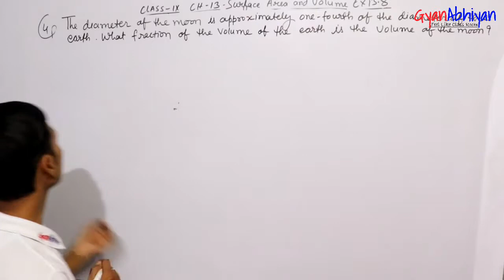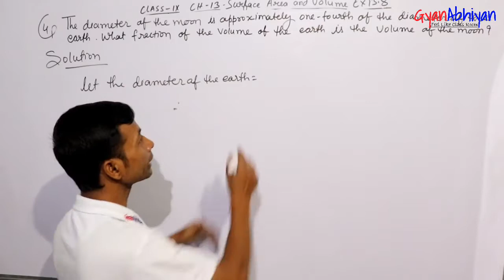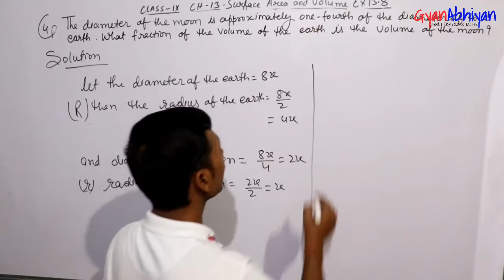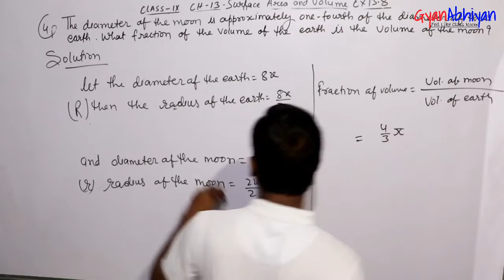Class 9th Ex-13.8 QN-4 Surface Area and Volume